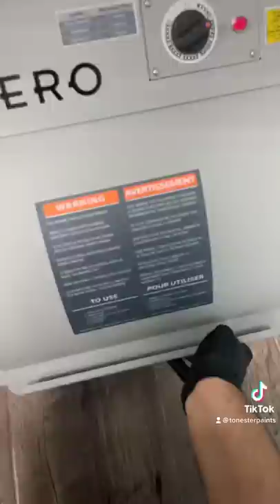How do I know what the exact color of each paint will be?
This how I know what each color will come out as